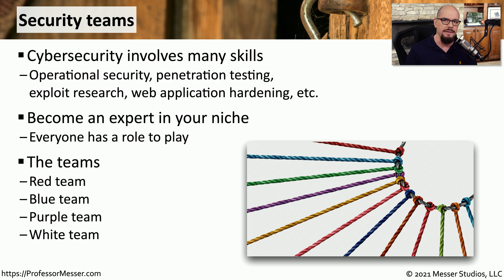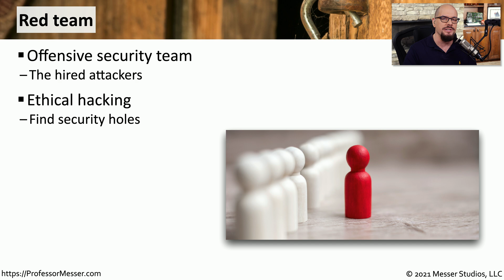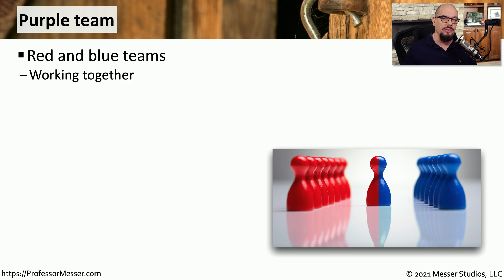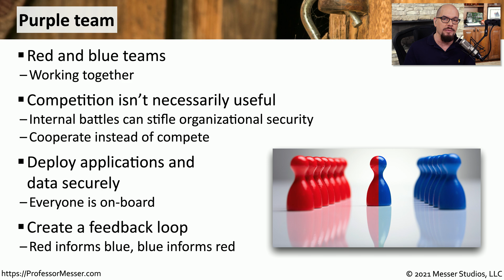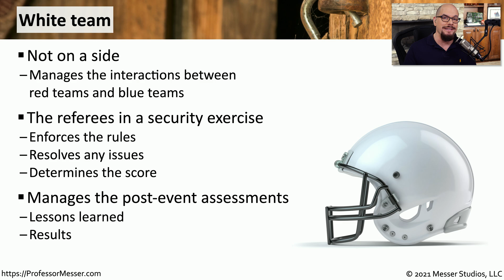Security Teams - SY0-601 CompTIA Security+ : 1.8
It’s common for organizations to separate IT security tasks into teams. In this video, you’ll learn about the red team, blue team, purple team, and white team.